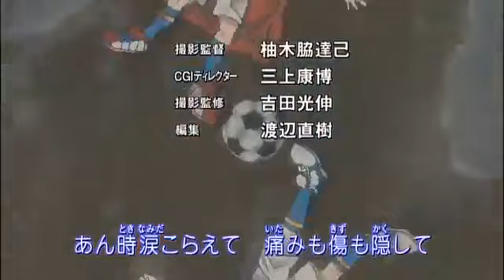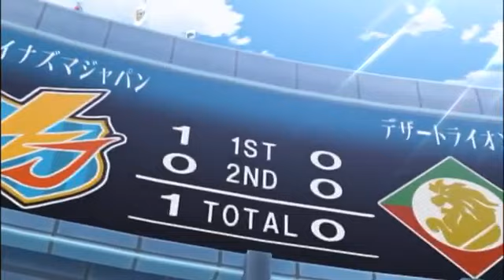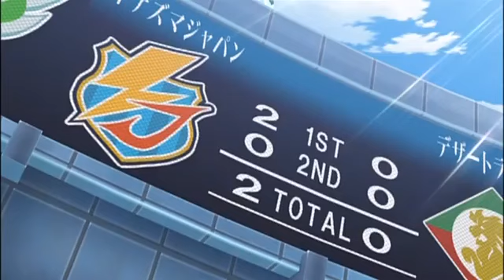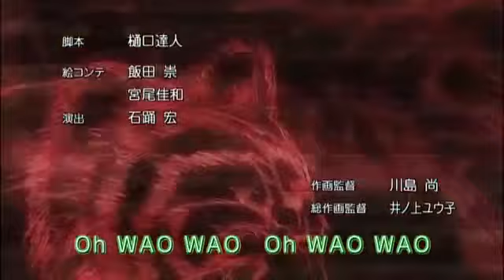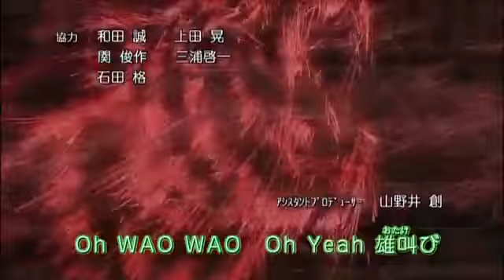Inazuma Eleven นักเตะแข้งสายฟ้า [พากย์ไทย] ตอนที่ 73 นักรบร้อนระอุ! ลิเซิร์ดไลออน!!